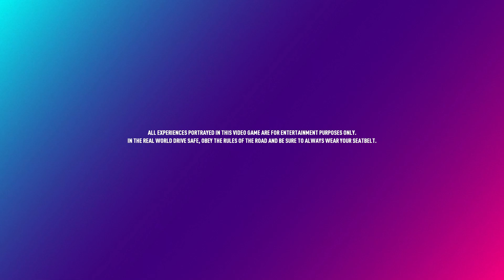NEED FOR SPEED HEAT Gameplay Walkthrough Part 1 (NFS HEAT)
Need for Speed Heat Walkthrough Part 1 - NFS Heat Gameplay Part 1 Pc